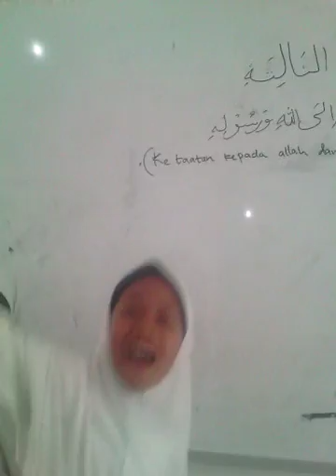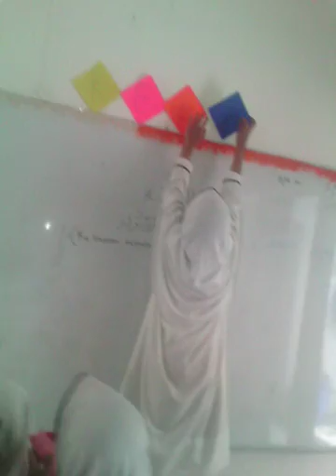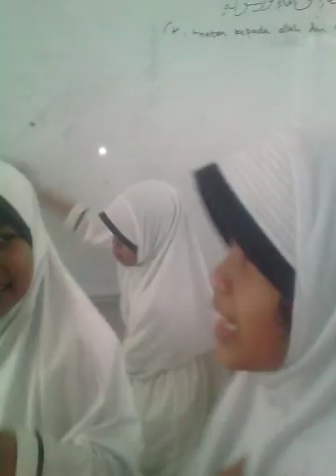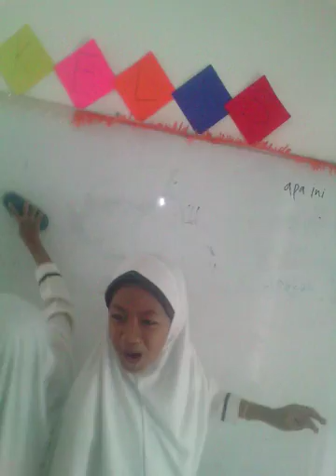Hsg ku Cikarang kelas 4